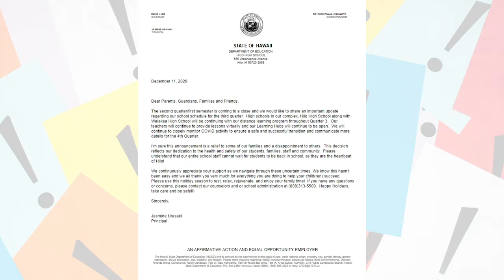12/17/2020 KVIKS TV Morning Bulletin